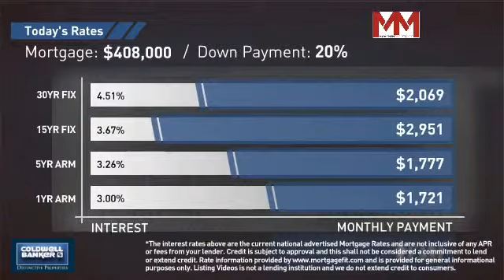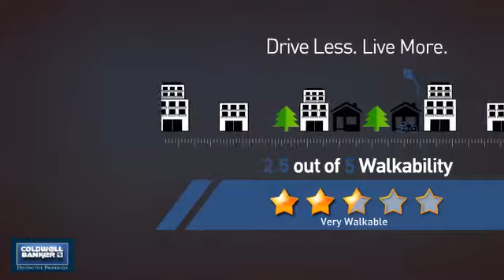Homes for Sale in Grand Junction 2579 Fox Run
Gorgeous Hilltop Executive Home on 1.61 beautifully manicured acres. Overlooking The Estates Subdivision, you'll find a stunningly quiet retreat! 9' front door, 14' coffered ceilings, 16 tile & hardwood floors, granite & marble counters along with stain glass transoms & large windows encompass this magnificent 4 bed, 4 bath home. The kitchen boasts granite counters, breakfast bar & island along with stainless appliances. Master bedroom has marble surrounded gas fireplace & bay window french doors heading to your stamped concrete covered patio. With 2 walk-in closets, a walk-in double shower, Jacuzzi tub & gorgeous marble counters, you're sure to find a relaxing place to unwind! A Jack & Jill bedroom along with an extra large bedroom or bonus room sits atop the oversized 3-car garage This home is a must see & must experience!! Buyer(s) to verify; all information subject to change/error.